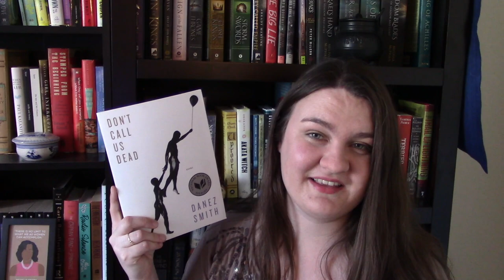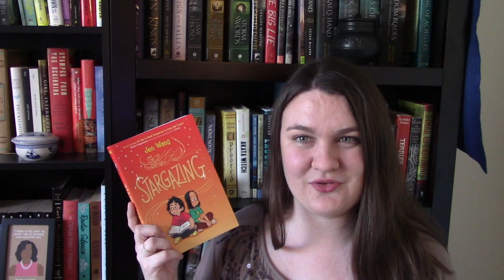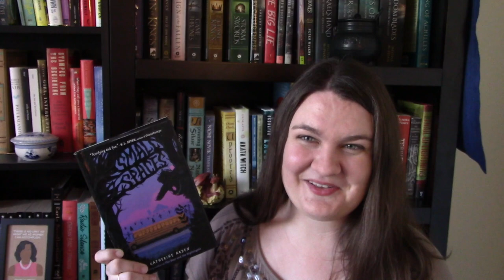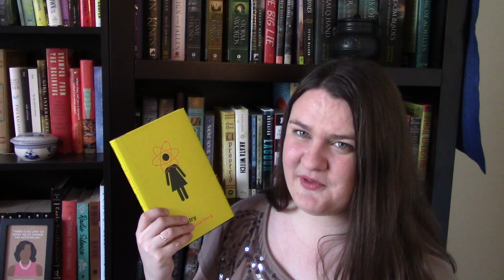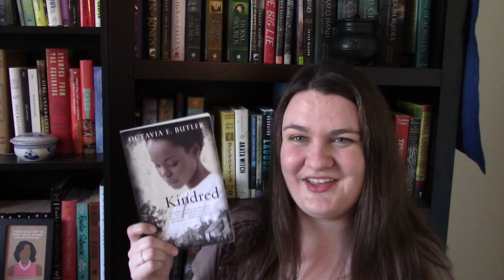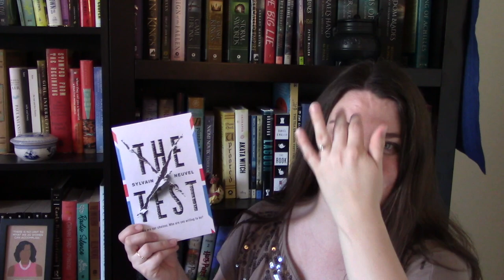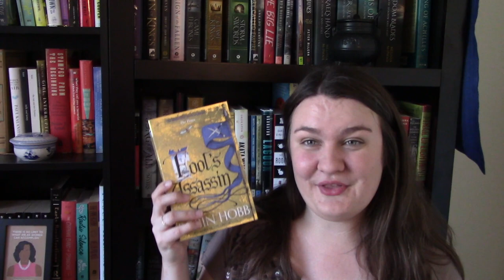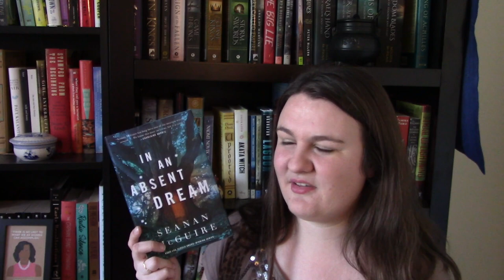Top 19 Reads of 2019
These are my favorite books of 2019, including honorable mentions!

Timestamps:
Honorable mentions 00:41
Nonfiction 01:15
Graphic work (includes a middle grade contemporary work) 02:28
Middle grade 06:41
Contemporary (YA, new adult, and adult) 11:44
Science fiction (adult) 17:48
Fantasy (adult) 25:05

BOOKS MENTIONED
Becoming by Michelle Obama | TRIGGERS: Racism, death
Don't Call Us Dead by Danez Smith | TRIGGERS: Police violence, HIV
Fool's Quest by Robin Hobb | TRIGGERS: Child abuse, rape
Ivy Aberdeen's Letter to the World by Ashley Herring Blake | TRIGGERS: Homelessnesss, natural disasters
My Grandmother Asked Me to Tell You She's Sorry by Fredrik Backman | TRIGGERS: Abuse, domestic violence, stalking
Tales from the Inner City by Shaun Tan
The Ten Thousand Doors of January by Alix E. Harrow
The Testaments by Margaret Atwood | TRIGGERS: Sexual assault, sexism, child abuse
We Should All Be Feminists by Chimamande Ngozi Adichie
Not That Bad edited by Roxane Gay | TRIGGERS: Sexual assault, rape, violence against women
Ascender Volume 1: The Haunted Galaxy by Jeff Lemire,  Dustin Nguyen (Illustrator)
Tales from Outer Suburbia by Shaun Tan
Stargazing by Jen Wang
Wundersmith: The Calling of Morrigan Crow by Jessica Townsend
Chemistry by Weike Wang | TRIGGERS: Domestic violence
Red, White & Royal Blue by Casey McQuiston | TRIGGERS: Outing, homophobia, substance use and abuse, blackmail
Simon vs. the Homo Sapiens Agenda by Becky Albertalli | TRIGGERS: Blackmail, bullying, homophobia, outing
Kindred by Octavia Butler | TRIGGERS: Slavery, rape, suicide, abuse, racism, sexism
Record of a Spaceborn Few by Becky Chambers
The Test by Sylvain Neuvel
To Be Taught, If Fortunate by Becky Chambers
Circe by Madeline Miller | TRIGGERS: Rape, abuse
Fool's Assassin by Robin Hobb | TRIGGERS: Attempted rape
Assassin's Fate by Robin Hobb | TRIGGERS: Torture, child abuse
In an Absent Dream by Seanan McGuire
The Poppy War by R.F. Kuang | TRIGGERS: War, genocide, torture, substance use and abuse, self-harm, sexism, rape, human experimentation, gore, racism